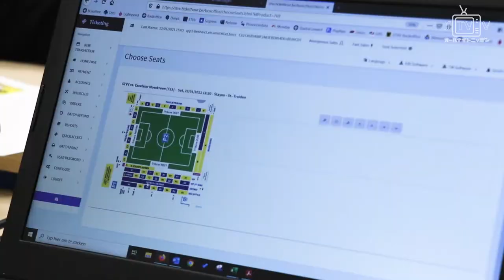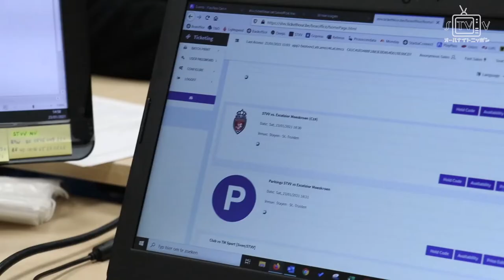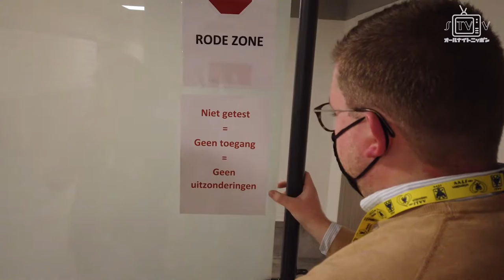Voor De Club | Aflevering 2 | Ticketing & Wedstrijdorganisatie | STVV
🎥 In de tweede aflevering van 'Voor De Club' geven we jou een exclusieve blik achter de schermen bij de mensen van Ticketing en wedstrijdorganisatie. Zij vertellen jou exact wat hun veelzijdige job inhoud.